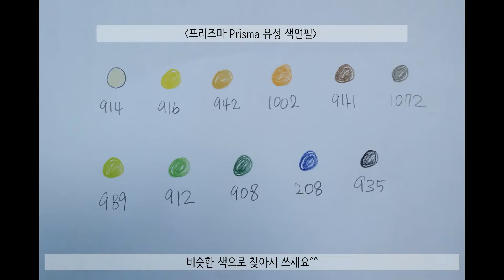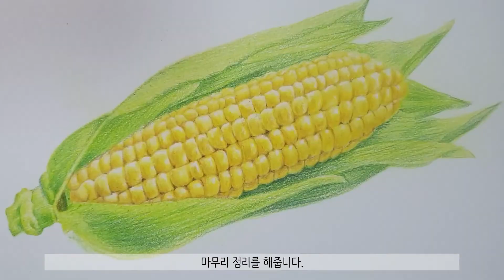색연필 일러스트] 옥수수를 그려보자. Let's draw corn.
안녕하세요!
이번에는 '옥수수'를 그려보았어요.
올해는 여기저기서 옥수수를 많이 주셔서 정말 많이 먹기도 했고
아직도 냉동실에 가득하답니다.^^;;;

옥수수 종류가 참 많이 있는데
일반적으로 많이 보아 알고 있는 노란 옥수수로 그려보았어요.

사용한 재료는 일반 색연필 전용 스케치북에
프리즈마 유성 색연필을 사용했습니다.